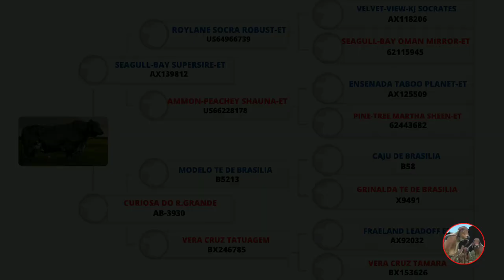Mister TE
J.E.L RANCHO GRANDE MISTER TE - Exelente reprodutor Girolando 3/4 que apresenta uma excelente aptidão leiteira, ocupando a quarta colocação do sumário geral Embrapa e Associação do Girolando 2022.

canal informativo raças bovinas sejam bem-vindos Vamos começar com o joinha e se você está chegando agora no canal e ainda não é um inscrito te convido em inscrever-se e ativar o sino de notificações com isso você receberá vídeos novos do canal comente compartilhe interaja conosco.

nesse vídeo estão todos as informações do touro, para vocês que acompanham diariamente esse canal, possam analisar bem, antes de adquirir algum material genético, seja desse ou qualquer outro animal, espero contribuir de maneira significativa para o melhoramento genético do seu rebanho através das informações aqui passadas, para quem atua na área leiteira.

 LOGIN PORTAL WEB

Sobre a Raça

As demandas crescentes por alimento no mundo e as exigências para adoção de uma produção sustentável credenciam a raça bovina Girolando como a melhor alternativa para o desenvolvimento de uma pecuária leiteira moderna e competitiva.

Origem da Raça

Genuinamente brasileira, a raça surgiu por volta da década de 1940, no Vale do Paraíba, estado de São Paulo, quando um touro da raça Gir teria invadido uma pastagem vizinha e cobrido algumas vacas da raça Holandesa. Ao nascerem os produtos desse cruzamento, os criadores observaram que eram animais com características diferentes e que, com o tempo, foram demonstrando maior rusticidade, precocidade e grande produção de leite.

O sucesso obtido com o cruzamento levou criadores de outras regiões do Brasil a investir nesse tipo de animal e a desenvolver técnicas para selecionar os melhores exemplares com o objetivo de aperfeiçoar o desempenho zootécnico do cruzamento, que na época já era considerado muito satisfatório.

Da raça Gir, o Girolando herdou, principalmente, a capacidade de adaptação e a rusticidade. Já do Holandês, com todos os seus anos de seleção no mundo, veio a grande produção de leite.

Em 1989, foram definidas pelo Ministério da Agricultura, Pecuária e Abastecimento as normas para formação da raça Girolando. O direcionamento dos acasalamentos buscou a formação de um grupamento étnico capaz de produzir leite de modo sustentável nas regiões tropicais e subtropicais. O objetivo foi a fixação do padrão racial na composição racial 5/8 Holandês + 3/8 Gir. São considerados como Puro Sintético (PS), ou seja, a raça propriamente dita, os animais advindos do acasalamento entre indivíduos 5/8.

No dia 1° de fevereiro de 1996, o Girolando foi reconhecido oficialmente como raça pelo Ministério da Agricultura e tem como única delegada para a execução do Serviço de Registro Genealógico e do Programa de Melhoramento Genético em todo o país a Associação Brasileira dos Criadores de Girolando.

Desde 1989, a entidade registra diversas composições raciais permitidas dentro da formação da raça, indo desde o CCG 1/4 Holandês + 3/4 Gir até o CCG 7/8 Holandês + 1/8 Gir.

Principais Características

Responsável por 80% do leite produzido no Brasil, a raça Girolando tem como diferenciais a alta produtividade, rusticidade, precocidade, longevidade e fertilidade, além da alta capacidade de adaptação a diferentes tipos de manejo e clima.

As fêmeas Girolando possuem características fisiológicas e morfológicas perfeitas para a produção nos trópicos, como a capacidade e suporte de úbere, tamanho de tetas, pigmentação, capacidade termorreguladora, aprumos e pés fortes, conversão alimentar, eficiência reprodutiva. Essas são características que garantem maior produtividade e menor custo de produção, melhorando a rentabilidade do negócio.

Eficiência Reprodutiva

Este é um dos pontos fortes da raça, pois se adapta muito rapidamente às condições que é submetida.

A conformação anatômica do aparelho reprodutivo das matrizes Girolando é perfeita, corrigindo até os problemas que são notados nas raças puras. Tanto novilhas como vacas, possuem baixos índices de problemas de parto e retenção de placenta.
Atualmente, a idade média ao primeiro parto é por volta de 33 meses (com a idade mínima de 17 meses e a máxima de 53 meses).

Nos machos Girolando, a temperatura do corpo está intimamente relacionada com a regulação da temperatura da bolsa escrotal (descida e subida), proporcionando, assim, uma maior produção de espermatozoides viáveis.

Produção Leiteira

Graças aos constantes investimentos em melhoramento genético feito pelos criadores, as vacas Girolando vêm registrando um crescente aumento na produção de leite. Considerando a produção de leite em até 305 dias, em 2000 a produção alcançava 3.695 kg, já em 2019 foi de 5.671 kg. Isto representa um aumento de 53% no período de 18 anos.

O pico de produção de leite chega até os 8 anos, e produz satisfatoriamente até aos 15 anos de idade.